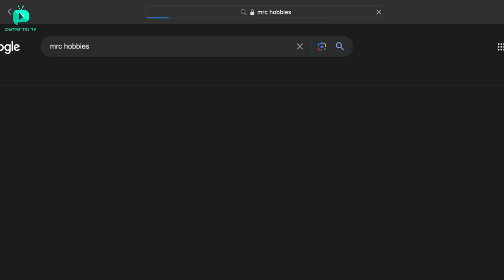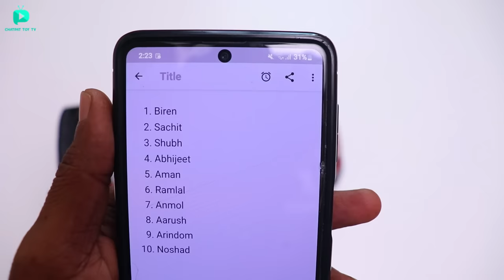RC High Speed Hypergo 14303 Citroen Car Unboxing & Testing - Chatpat toy TV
Dosto aaj ki video mai maine Unbox aur test kiya hai rc hypergo 14303 citroen abudhabi car
- iski top speed 100kmph hai yeh 4wd car hai isme  high
- torque brushless 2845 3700KV motor with an aluminum heat sink fan laga hai aur 45A ESC 17G Digital servo bhi diya gaya hai